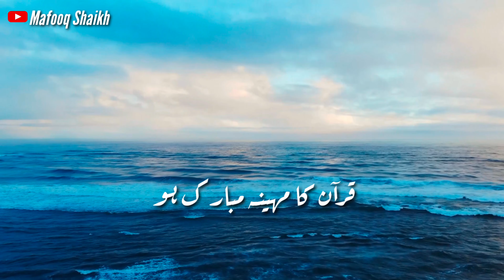Ramzan Ka Mahina mubarak ho ! Quran Ka Mahina mubarak ho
Welcome to our Islamic YouTube channel, where we share inspiring bayans and beautiful Naat Sharif kalam.